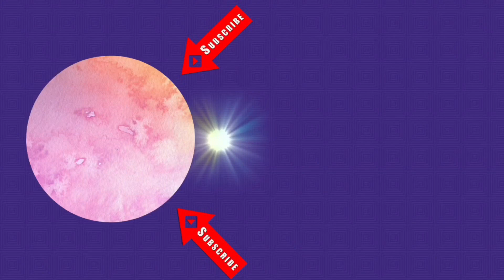PRANK! Scary Outdoor Halloween Decorations! | Little C Family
Mommy gets scared/PRANK! We decorated our home for Halloween! Calli and Cambrie help in scary Rachel aka Mommy!
We love to have fun and to entertain! We do family vlogs, trips, challenges, slime videos and so much more! Also WE GO LIVE!

Equipment used:

HPUSN SOFTBOX LIGHTS (2) :

GEEKOTO 77'' Tripod,

Pop Voice Clip Mic, noise canceling mic

Movo Smartphone Video Rig with Shotgun Microphone, Grip Handle, Wrist Strap

JOBY GorillaPod 3K Kit. Compact Tripod 3K Stand and Ballhead

[2 Pack] iPhone Headphone Adapter

If you would like to make a donation toward Little C Family you can do so by clicking on this link.

See you soon! Come join the FUN!